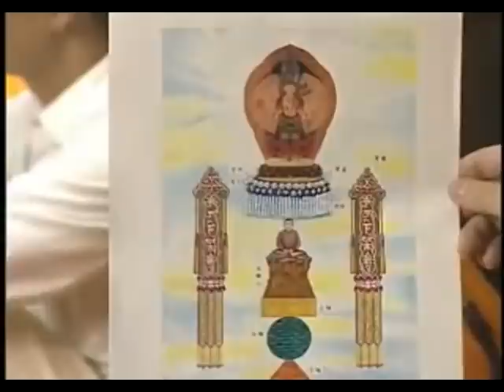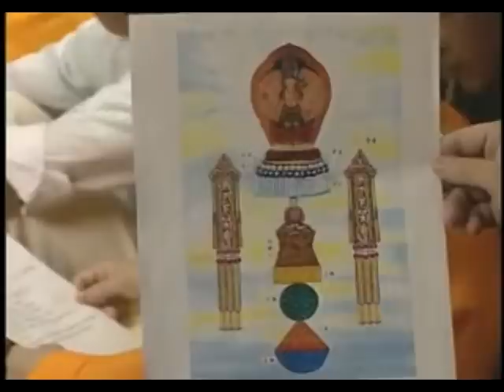1995年8月19日-聖尊蓮生活佛親傳「觀音身壇城避災法」-西雅圖雷藏寺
1995年8月19日-聖尊蓮生活佛親傳「觀音身壇城避災法」-西雅圖雷藏寺